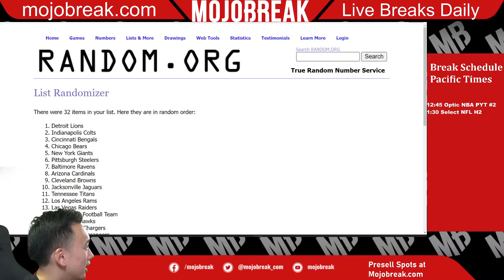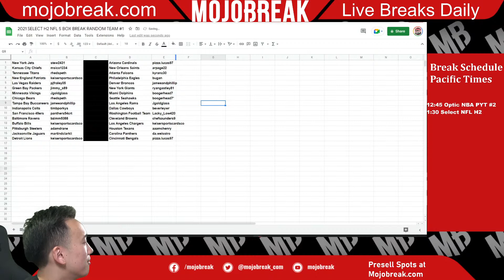DRAW: 2021 SELECT H2 NFL 5 BOX BREAK RANDOM TEAM #1